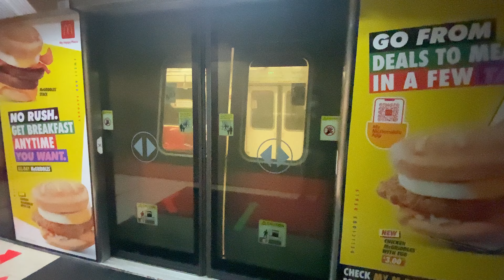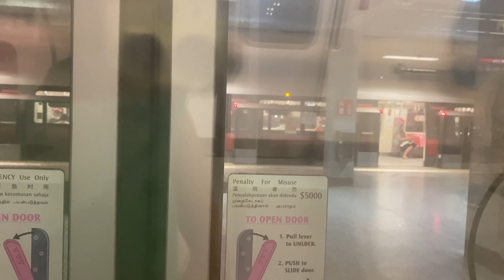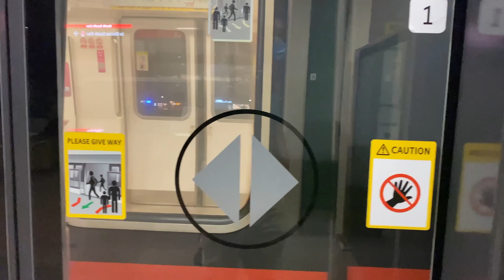C151 Set [017/018] from Bishan to Yishun on the North South Line [4K]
Route: NS17/CC15 Bishan to NS13 Yishun

Video Breakdown:

0:00 Boarding
1:03 Bishan Depot
1:27 NS16 Ang Mo Kio
2:53 NS15 Yio Chu Kang
4:13 NS14 Khatib
5:29 NS13 Yishun (ft. C651 Set [237/238])
6:12 Departure

Note: I had to stop the video during the journey from one station to another as my phone was low on battery.